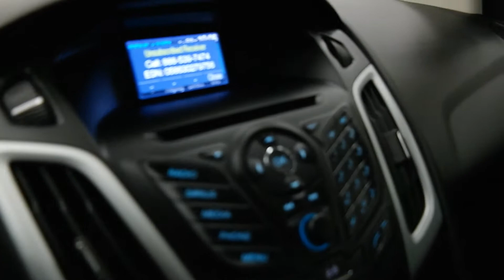2014 Ford Focus 5dr HB SE 4 Door Station Wagon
This is a 2014 Ford Focus 5dr HB SE 4 Door Station Wagon Front Wheel Drive with 6-Speed A/T transmission Gray[UJ,Sterling Gray Metallic] color and Charcoal Black interior color. This video is recorded and uploaded by MobileInspector.